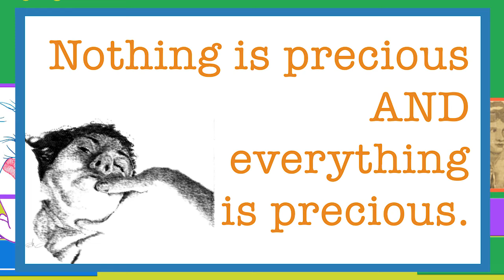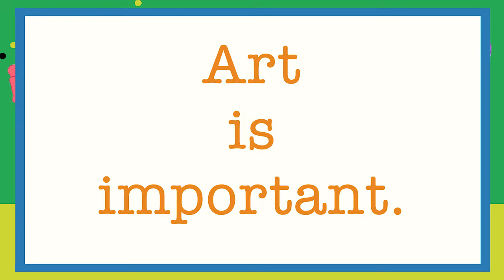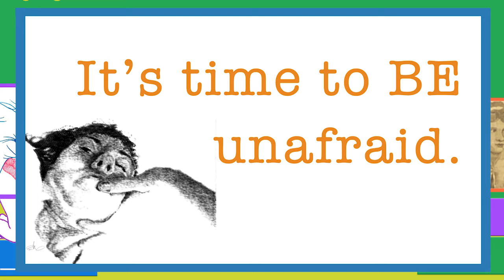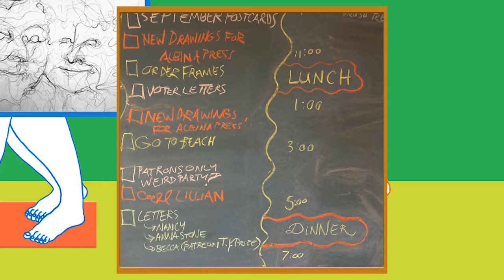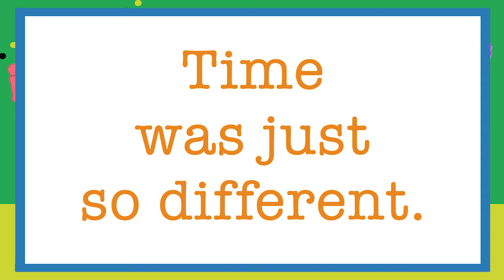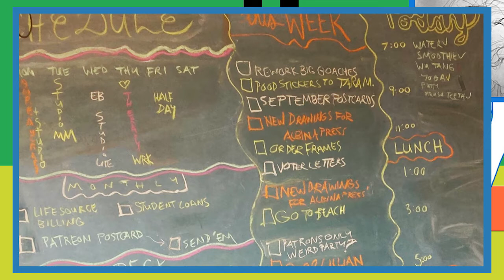Overcoming Life's Challenges & Being a Working Artist: Interview with Rachel Mulder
What's it like to be a working artist?  LIsten to this interview with artist Rachel Mulder and find out what it's like for her.  She shares her story of becoming an artist and explains how her executive functioning chalkboard and indoor clothesline lend their support.  She also opens up about some of life's hurdles that she's faced and cleared.  And, one of my favorites, she reminds us that it's time to be unafraid.

Timecodes:
0:00 - Intro
1:34 - Interview Start
1:52 - Question: How did you get to where you are now?
3:14 - Question: Did you do art as a child or was it more about imaginative playtime?
4:08 - Rachel talks about her portrait commissions (animals and people)
4:28 - Question: Do you remember when you knew or realized that you wanted to be an artist?
6:25 - Rachel talks about her typewriter drawings "I'd always wanted to draw with a typewriter."
9:36 - Rachel: "Nothing is precious, and everything is precious."
11:16 - Rachel talks about her shower friends - art made with hair from the shower
12:30 - Question: What does art do for you? What is the role art plays in your life?
14:33 - Question: Does art play a therapeutic role for you?
15:00 - Art is important
16:30 - Rachel softly paraphrases her favorite astrologer Jessica Lanyadoo
17:32 - Question: Have you ever made a decision that disappointed someone you loved?
20:22 - Making Art = Self Love
21:42 - Question: Are there things you do to keep yourself on track or maintain your artistic journey and lifestyle? (Executive Functioning Chalkboard)
24:32 - Rachel shows us her indoor art clothesline
25:10 - Tomasina the cat
25:46 - Turn the Tables Question: Rachel asks me what made me fall in love with video as my chosen medium.
30:04 - Question: Can you tell me more about the person you selected for a future interview?
32:09 - Outro/Closing